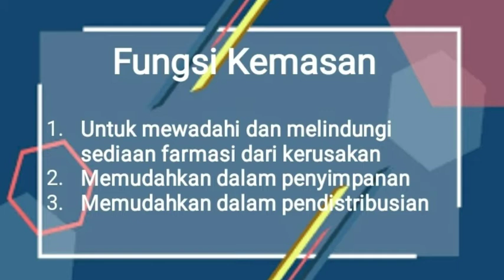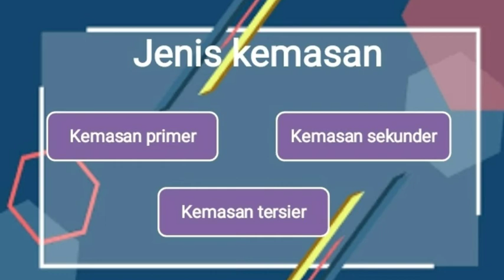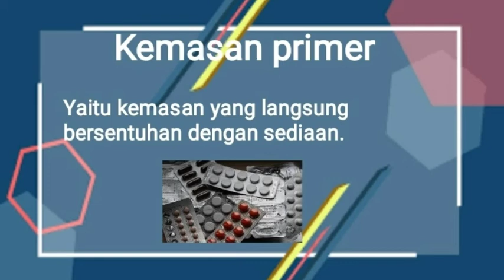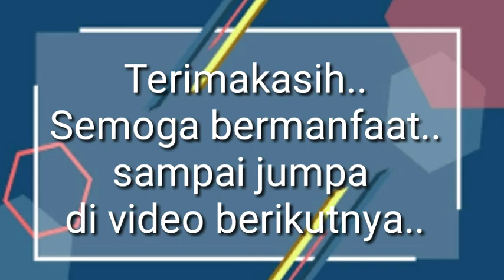Kemasan Sediaan Farmasi || Apoteker Yudi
Video ini membahas tentang kemasan, fungsi dan jenis kemasan..

Adapun kemasan yang dibahas yaitu kemasan primer, kemasan sekunder, dan kemasan tersier..

Semoga video ini bermanfaat..bila ada saran dan masukkan silakan tinggalkan di kolom komentar ya..